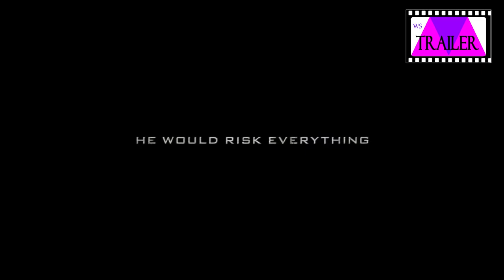Walking with the Enemy HD TRAILER / WAR Movie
2014 War  Movie

During World War II, a young Hungarian (Jonas Armstrong) disguises himself as a Nazi officer to save his family and thousands of his countrymen from the death camps. Meanwhile, Hungary's regent (Ben Kingsley) takes great risks to save his country.